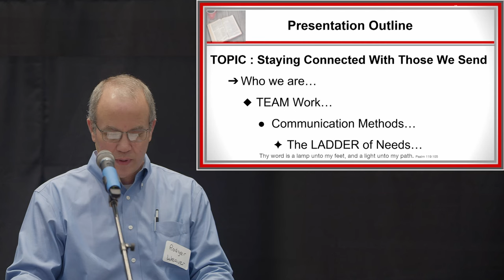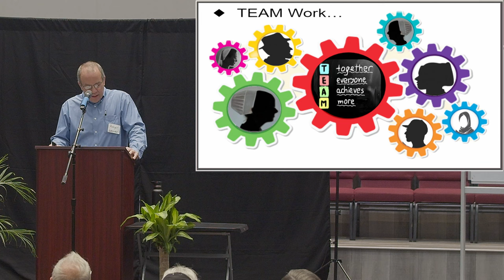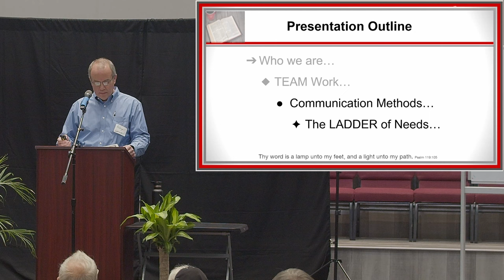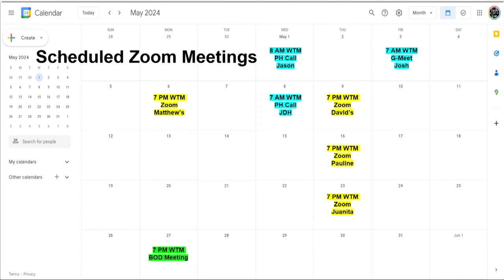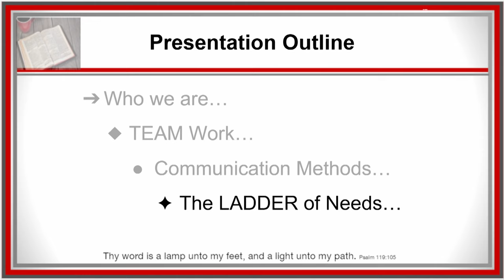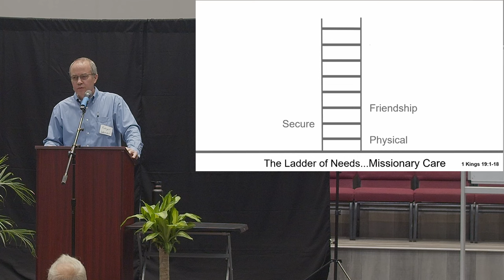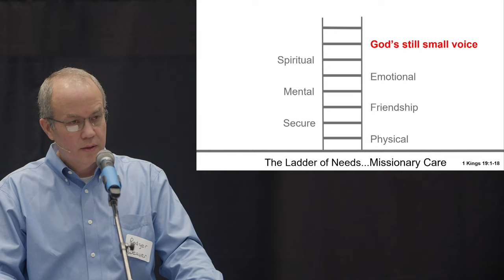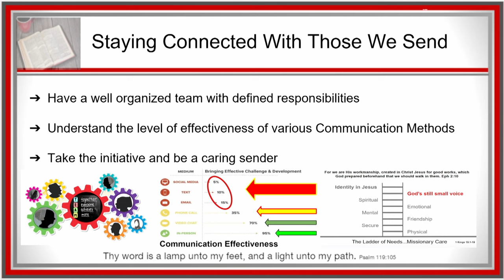Staying Connected with Those We Send – Rodger Weaver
Rodger shares the essential elements of staying connected with your missionaries. Learn about effective teamwork, communication methods, and caring for physical, emotional, and spiritual needs to support those serving in the field. Join us for this insightful session, especially for sending churches and support teams.

A talk given at All-Nations Camp Week 2024.